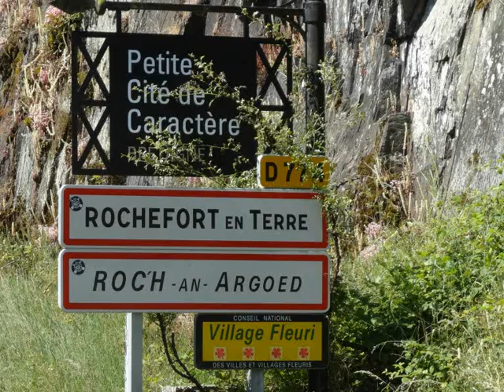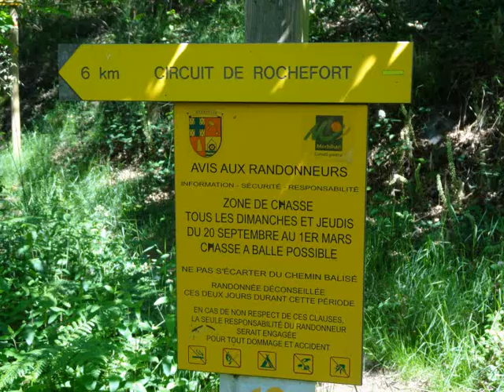Rando à Rochefort en Terre le 12 06 2014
La commune de Rochefort-en-Terre est bâtie sur une crête rocheuse bordée au Nord par les Landes de Lanvaux. Elle est entourée par les communes de Pluherlin et de Malansac. La rivière du Gueuzon, affluent de l'Arz, passe sur son territoire.

La cité est dotée au 12ème siècle d'un château construit sur l'éperon rocheux par les Seigneurs de Rochefort. Il a été construit selon un plan pentagonal et prend la place d'anciennes fortifications gallo-romaines. Le bourg se développe à partir du château et son nom apparaît en 1260 sous la forme de Rupes Castris . Il comporte de nombreux services administratifs et est le siège d'une seigneurie puissante : dès le 12ème siècle, la châtellenie de Rochefort figure parmi les principales seigneuries du pays Vannetais . Le domaine seigneurial s'étendait sur plus de 5 000 hectares .

La châtellenie s'étendait sur une dizaine de paroisses ; au sud, celles de Limerzel, Questembert, Péaule, Caden fournissaient les ressources issues de la culture et de l'élevage ; au nord, celles de Pluherlin et Malansac le bois des Landes de Lanvaux ; au centre se situait le bourg aux fonctions artisanales et commerçantes .

En mars 1793, le château fut pris par les chouans. Trois patriotes moururent au cours de la bataille. La commune a pris les noms de Rochefort-des-Trois et de Roche-des-Trois pendant quelques années .
Elle fut chef-lieu de district de 1790 à 1795.

En 1800, Rochefort est chef-lieu de canton. Une activité industrielle s'y développe autour des ardoisières, des clouteries et tanneries. En 1892, la commune prend le nom de Rochefort-en-Terre. En 2009, la commune entre dans la communauté de communes de Questembert. À partir de 1903, Alfred Klots, propriétaire du Château le restaure et le renouvelle .Son état actuel date de cette époque .
La commune fait partie des plus beaux villages de France .